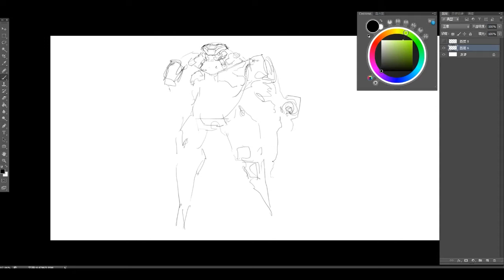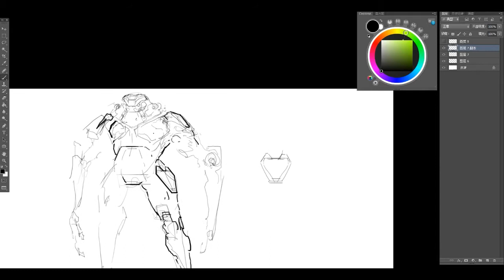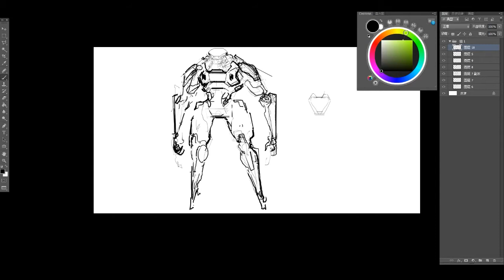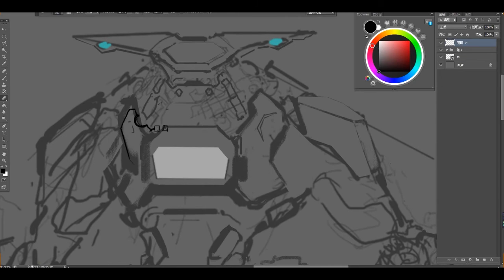ShotaCG-“YU-YIMING”Science fiction mechanical painting process